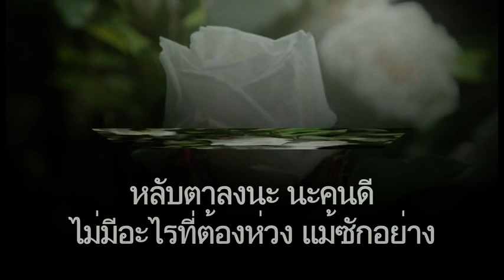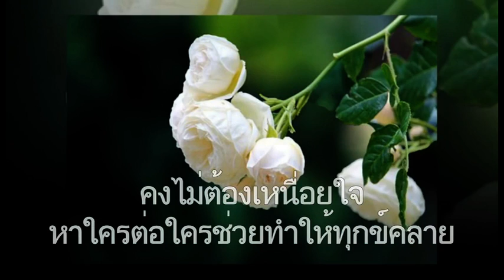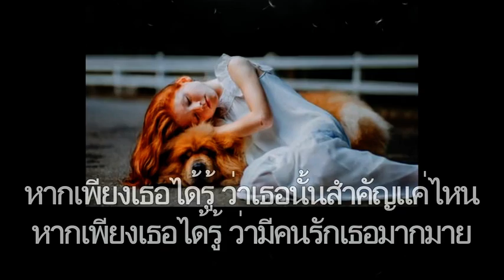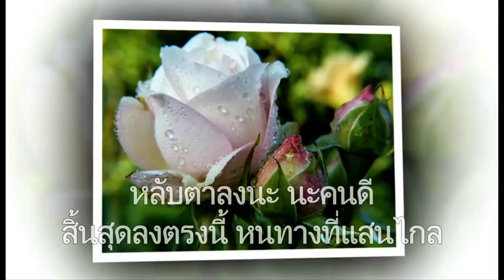เพลงประทับใจ10 [หลับตา] ออกัส